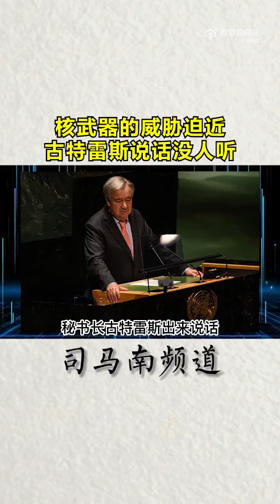司马南：核武器的威胁迫近，古特雷斯说话没人听